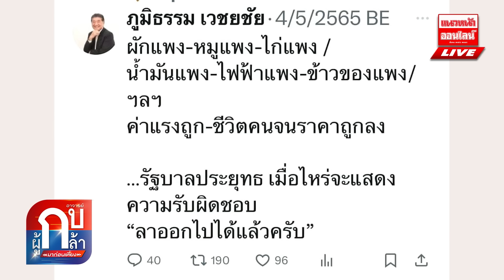"ดารา"หายเข้าป่า ของแพงเงียบกริบ โซเซียลจี้แต่ง "ขันธ์5" ขอขมาลุงตู่ 23/04/2567